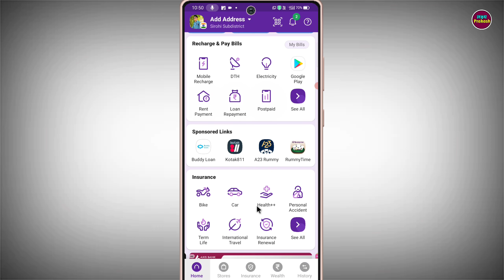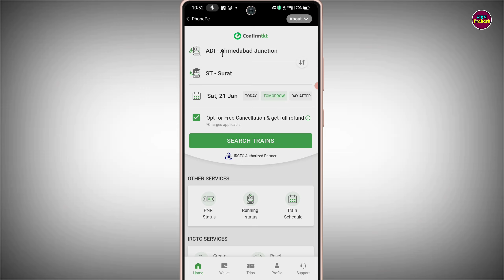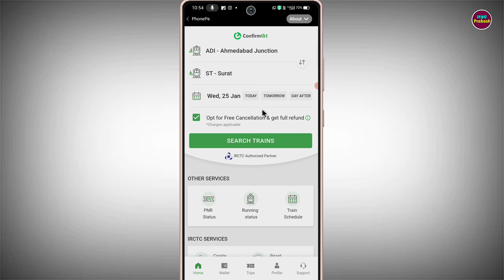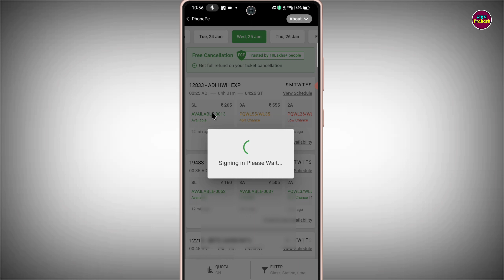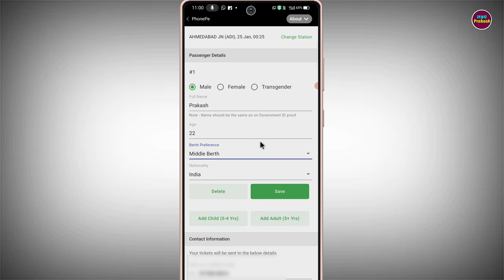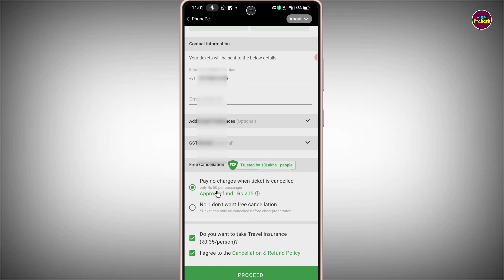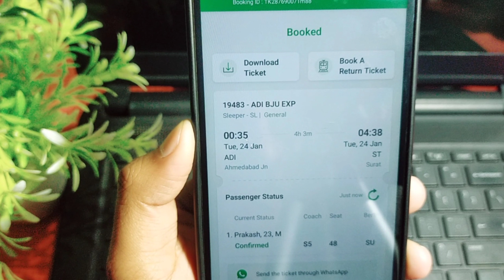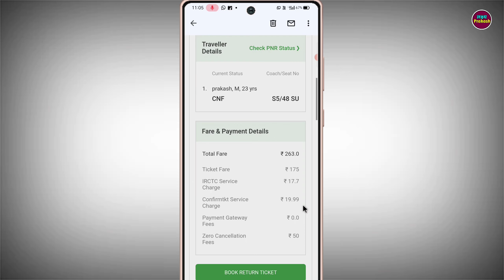Phonepe se train ticket kaise book kare !! How to book train ticket in phonepe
your queries.

1. phonepe train ticket booking
2. phonepe me train ticket kaise book kare
3. how to book train ticket by phonepe
4. train ticket kaise book kare phonepe se
5. phonepe se train ka ticket kaise book karen
6. phonepe railway ticket booking